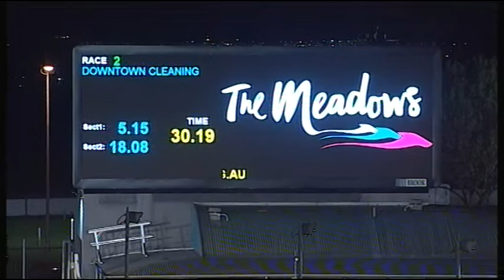MEA SAT 29 APR 17 R2